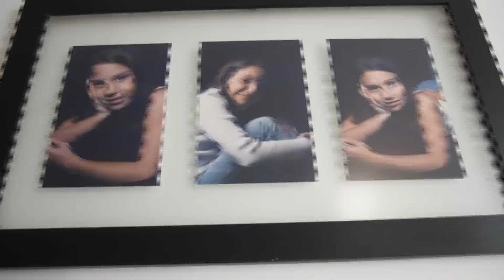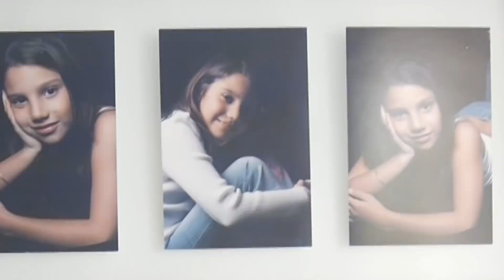Un fin de semana con nosotros- VLOG "M&H" Tv